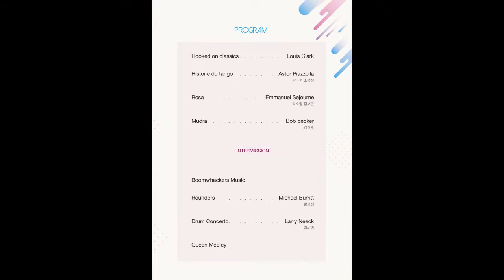VIP 타악앙상블 (VIP Percussion Ensemble) 제 4 회 정기연주회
2019 브이아이피와의 시작 (BEGIN WITH THE V.I.P)
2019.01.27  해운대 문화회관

1. HOOKED ON CLASSICS
2. HISTOIRE DU TANGO  -강다현 조용성-
3. ROSA    -석소영 김채윤-
4. MUDRA  -강형훈-
5. BOOMWHACKERS MUSIC
6. ROUNDERS  -한묘정-
7. DRUM CONCERTO  -김세연-
8. QUEEN MEDLEY

@soyoung seok @조용성 @강성민 @김세연 @묘다 @강다현 @최준서 @이경민 @김채윤 @강형훈